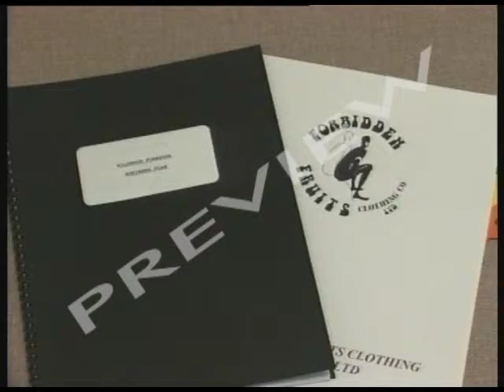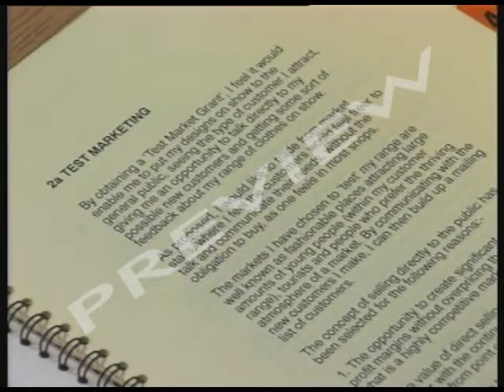How To Do A Business Plan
Every business needs a business plan — but how do you put one together? Jay, a clothes designer, and Robin, in the forestry business, explain how they wrote their business plans.

Objectives: the business plan has to state what the business has been set up to do.

Marketing: the plan describes the product, who it's aimed at, how they'll buy it and at what price.

Production: the production plan outlines how they'll make their product.

Resources: will the business need start-up cash to get going and what assets will it have?

Finance: how much cash will the business really need to keep going while setting up?